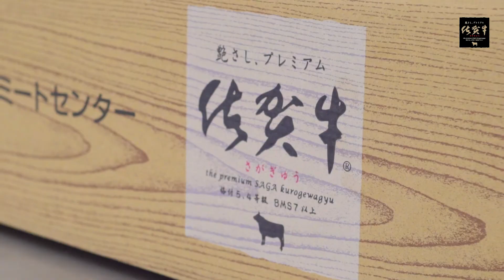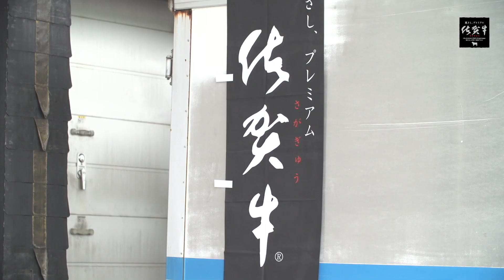台灣虎航佐賀祭－絕品佐賀牛 入口即化的饗宴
佐賀的溫和氣候與純淨水源，孕育了日本最高級的黑毛和牛 —「佐賀牛」。起源於1983年昭和時期，由當地農家經嚴格飼育出高品質牛隻。佐賀牛具有美麗的霜降紋路，品嘗起來味道濃厚帶有甜味，口感滑嫩多汁，不論是單一燒烤，或搭配鮮蔬入鍋的壽喜燒，都是驚豔味蕾的極品享受。